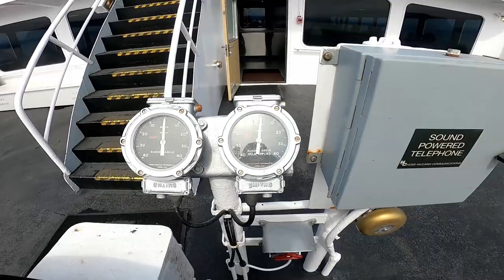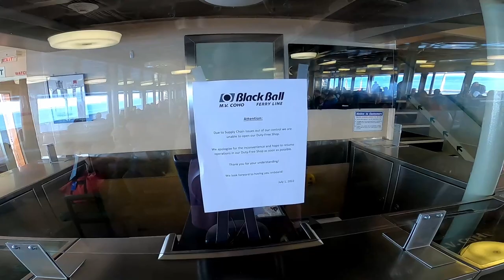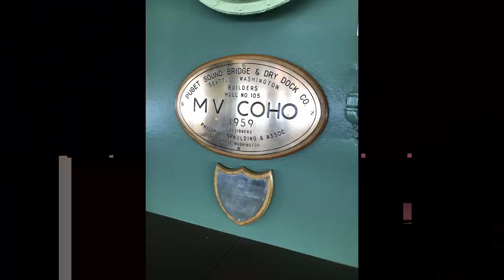Exploring the Coho Ferry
Tour of the Coho ferry from Port Angeles, WA to Victoria, BC